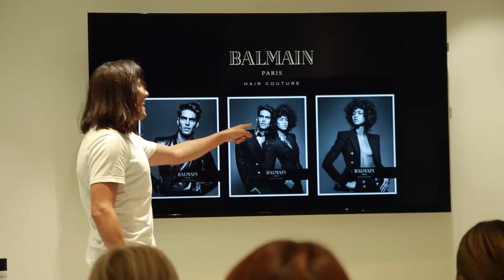Balmain y Silvia Galván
Desde el backstage y las pasarelas llega a Silvia Galvan Image Studio, Balmain Hair Couture. La línea exclusiva de productos de cuidado y styling para crear estilos icónicos.